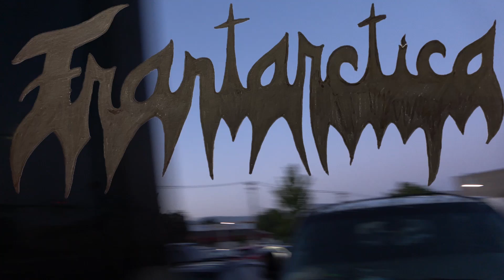Frantarctica - "work, work, work, die" and "Your sincere love of hate" - Realms 2024 [Worm Town]